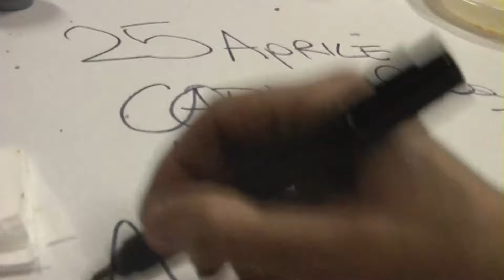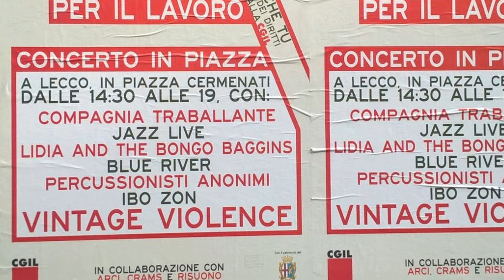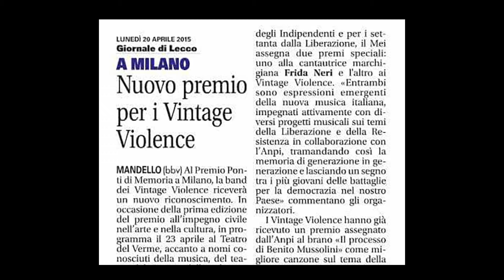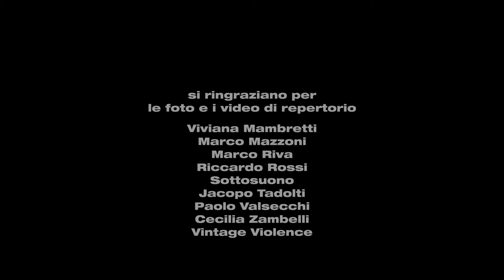Capitolo 3 di 8 | Sighi vieni fuori dal partito - Come un chiodo ama il muro, documentario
"«Sighi vieni fuori dal partito, anzi, uscitene tutti!» sembrano urlare i Vintage Violence. Ogni azione è politica, sottintende una presa di posizione che nasce dal proprio modo di rapportarsi alla realtà e criticarla, tenendo sempre al centro l'individuo (e l'autoironia)"
Simone Colombo (regista)

"Come un chiodo ama il muro" è il primo documentario di Simone Colombo (1984), laureato in Storia dell’Arte, fotografo e scrittore, vive a Bologna dove lavora nel campo della comunicazione

I Vintage Violence sono:
Nicolò Caldirola - voce
Rocco Arienti - chitarra, testi e cori
Roberto Galli - basso

Beniamino Cefalù - batteria